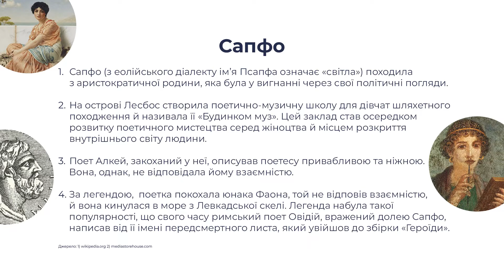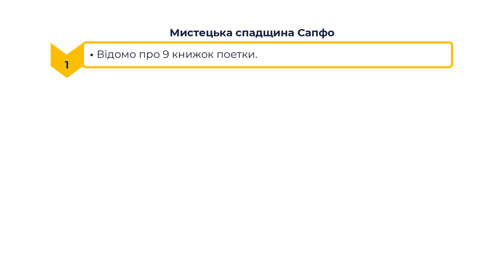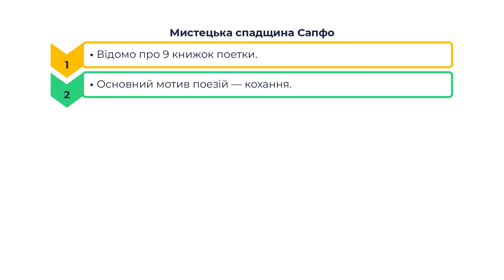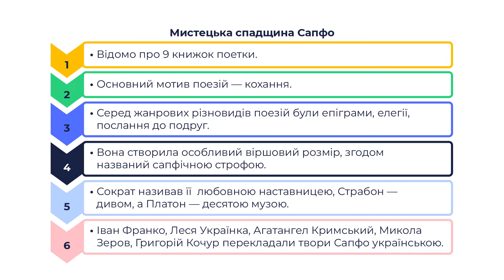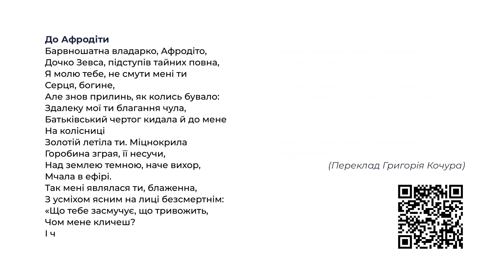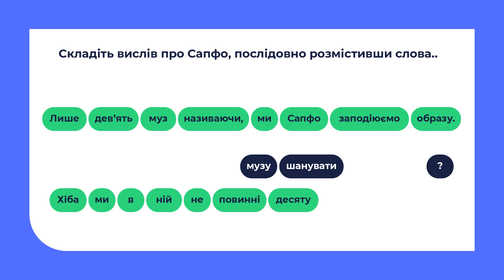8 клас. Зарубіжна література. Сапфо (VII–VI ст. до н. е.). «До Афродіти»